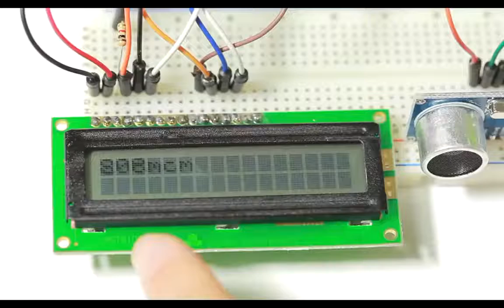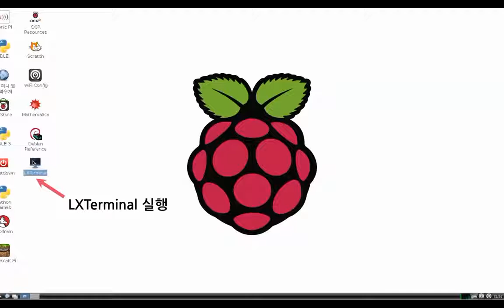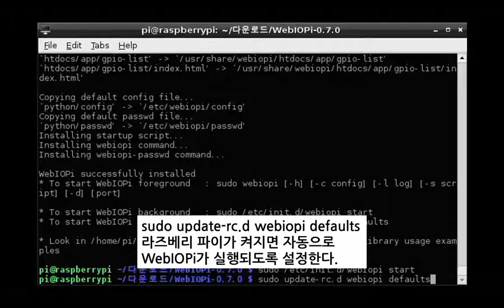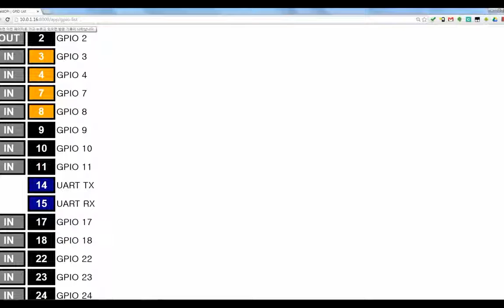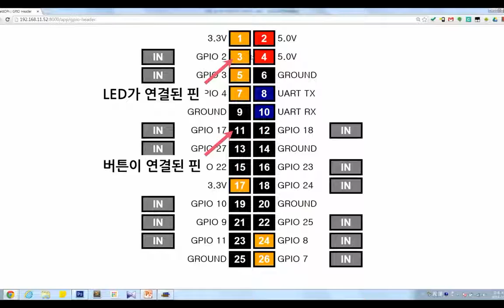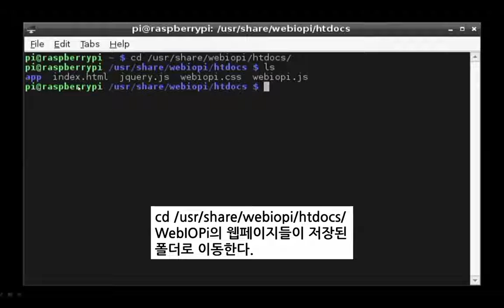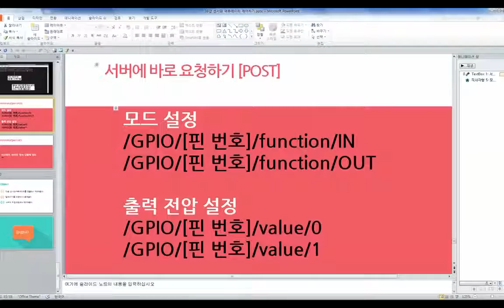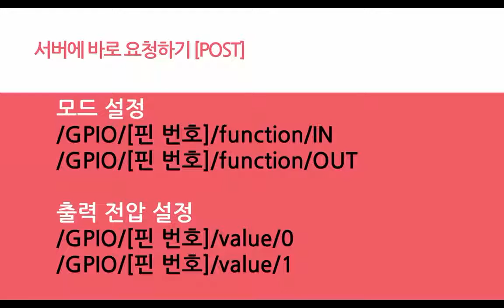미래부한국과학창의재단한국전자통신연구원 ODIY 038 라즈베리 파이 기초 센서와 액추에이터 제어하기